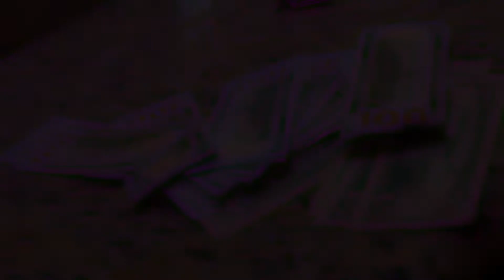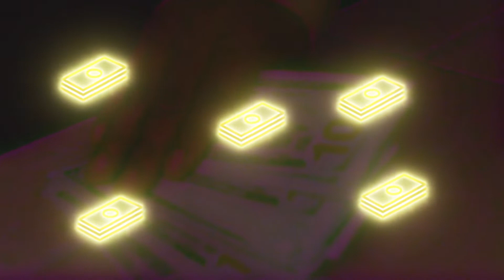Go Keeno “Then, Now”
VA Artist Go Keeno releases official video for “Then, Now”